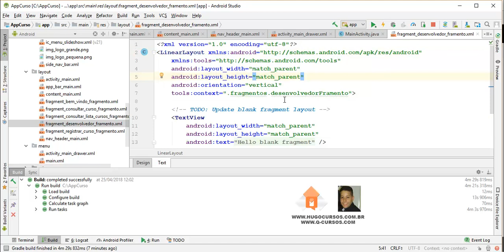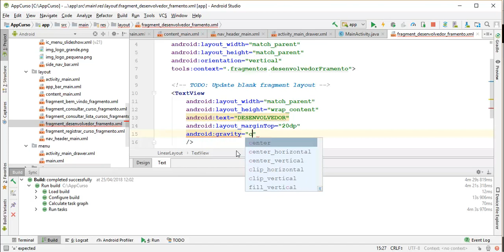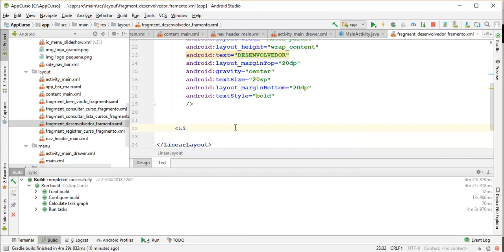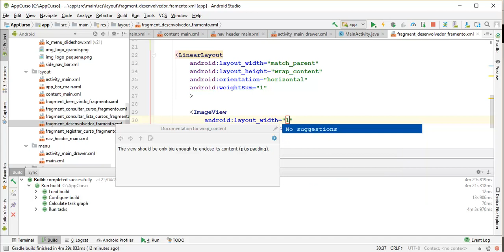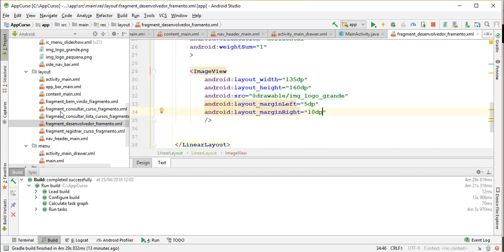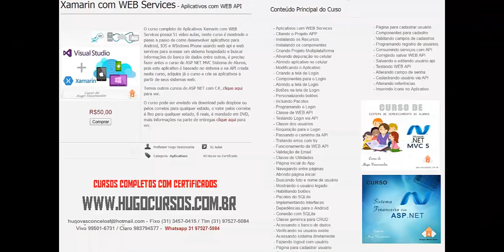Android Studio 2018 Aplicativos - Aula 10 - Fragmento do Desenvolvedor